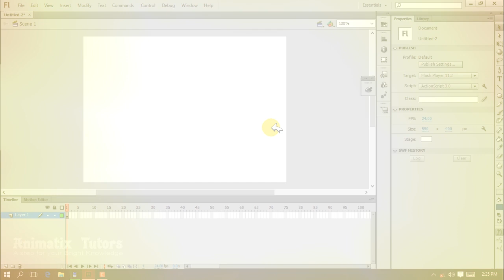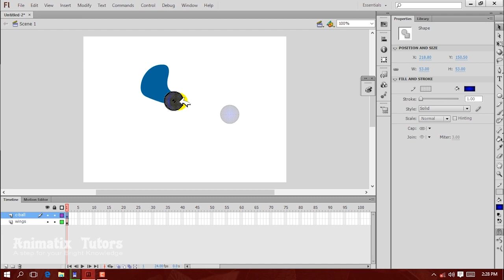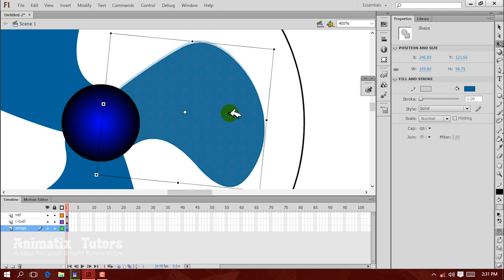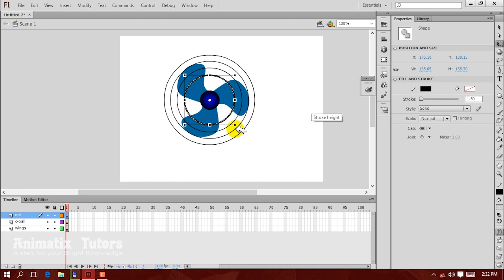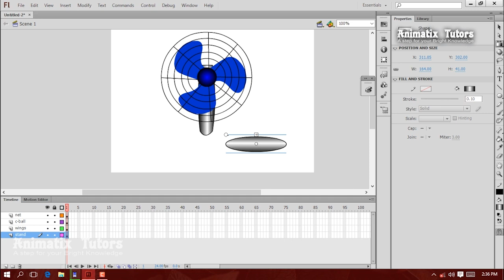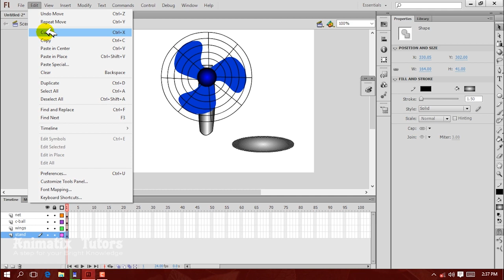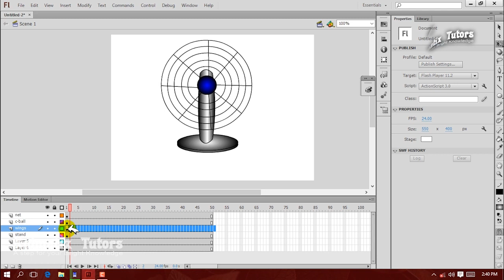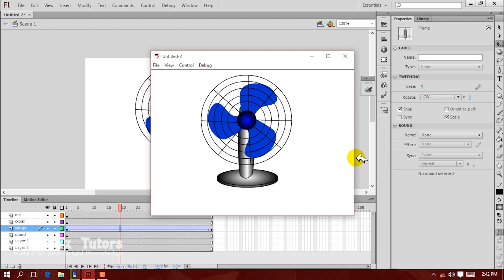Table Fan Animation in Flash By Animatix Tutors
This is the best place to learn graphic design and animation course
we are creating videos basic to advance in graphic design and animation  so don't delay to Subscribe and press bell icon  of my channel to get notification of my new video and please like and share more and more